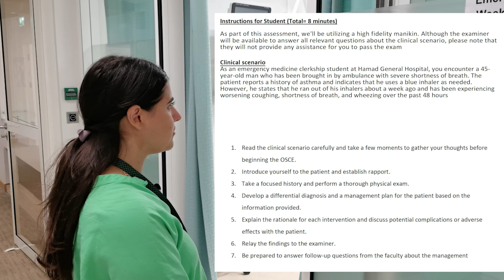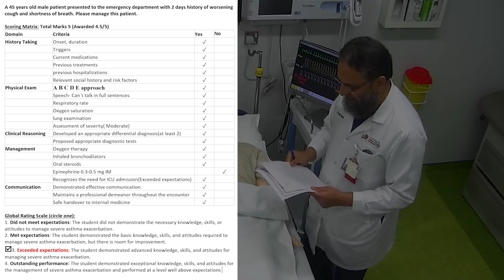Objective Structured Clinical Examination (OSCE) example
Objective Structured Clinical Examination (OSCE) example for Year-6 Medical Students during the Emergency Medicine Clerkship. Bronchial Asthma Exacerbation, ABCD approach, Management, Investigations interpretation, Disposition, and ISBAR (Introduction, Situation, Background, Assessment, and Recommendation)
Rubric: